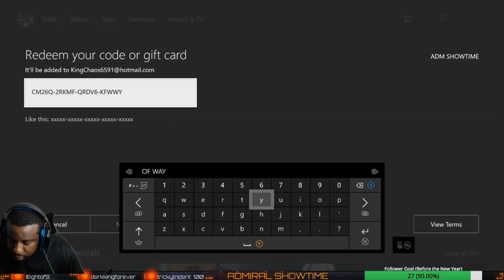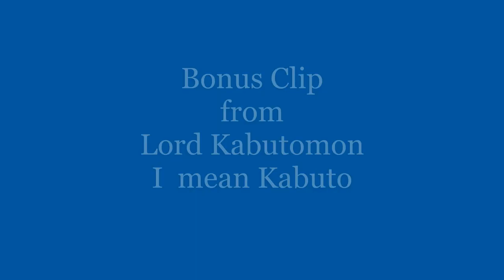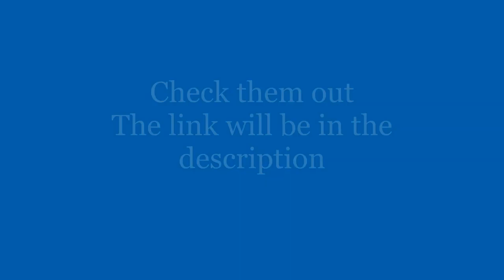Darkking Forever's Tribute Video to Admiral Showtime's RE2 Stream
Just wanted to share some clips for my friend's experience of Resident Evil 2  Remake. Please enjoy.